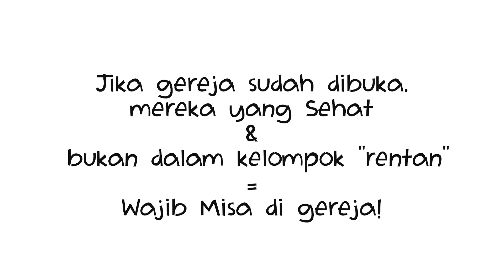MISA VS PIT-PITAN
Gereja anda sudah dibuka? Berarti saatnya anda Misa!

Perayaan Ekaristi secara online dibuat untuk membantu merawat iman kita ditengah pandemi yang memaksa kita untuk tidak boleh ke gereja. Namun, jika gereja anda sudah dibuka dan anda bukan termasuk yang "rentan" maka hukumnya untuk pergi ke gereja adalah wajib. Mari kita mulai dari kesadaran diri sendiri, dan jangan sampai terlena dengan "kenyamanan" Misa online. Akan tetapi, kita harus tetap eling lan waspada. Harus menaati protokol kesehatan yang berlaku agar semua aman dan nyaman.